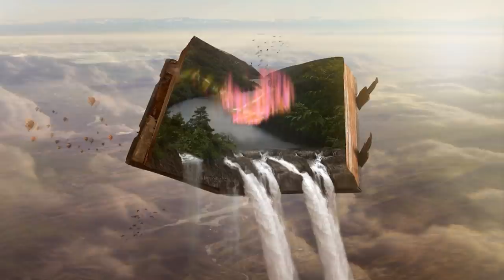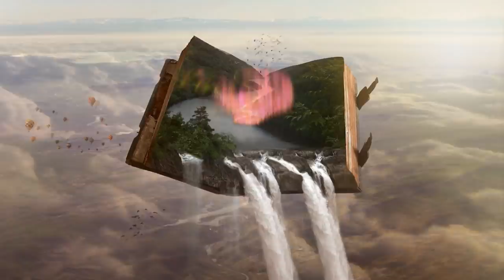📖📗📘 Akasha Dream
Wir verbinden uns mit unserer Seele und tauchen in die Erinnerungen ein. Du wirst die Bilder erhalten, welche für dich gerade wichtig sind. Ich wünsche dir ganz viel Freude beim Meditieren.

Vielen Dank 💖
Spenden nehme ich gerne entgegen:

Monika Cardinal
IBAN: DE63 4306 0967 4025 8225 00
BIC: GENODEM1GLS